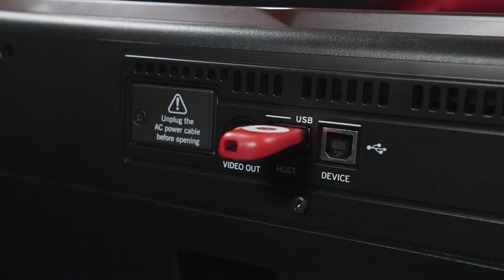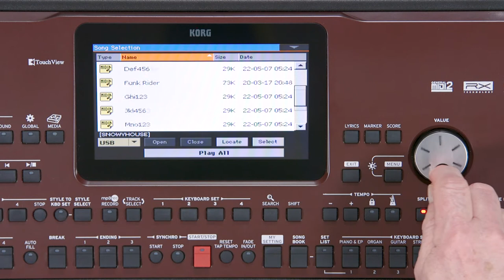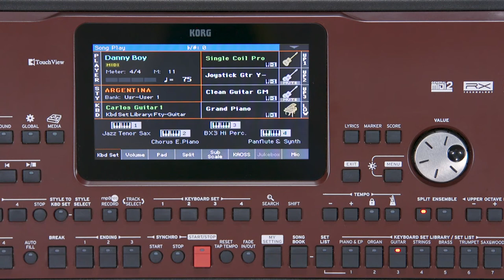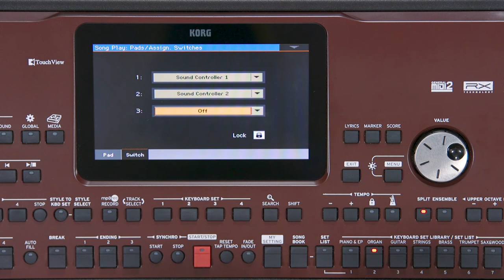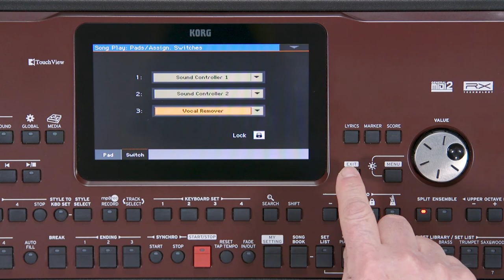KORG Pa700 - manuel vidéo - le mode song play (La Boite Noire)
Partie 4 : le mode Song Play